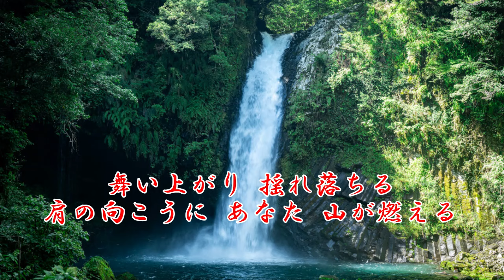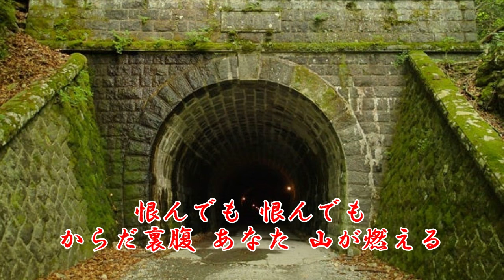♪天城越え『石川さゆり』歌詞入り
石川さゆりさんの数あるヒット曲の中でも
女の情念を、天城を舞台に歌いあげた作品を歌ってみました
動画的には『最後の最後のカット』が見どころですよ！